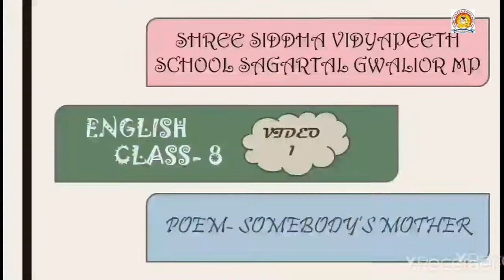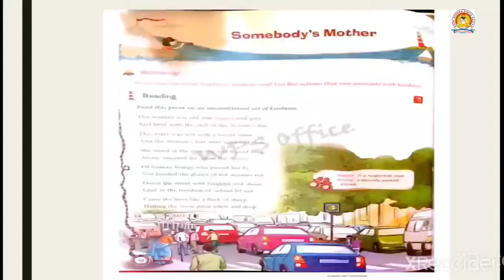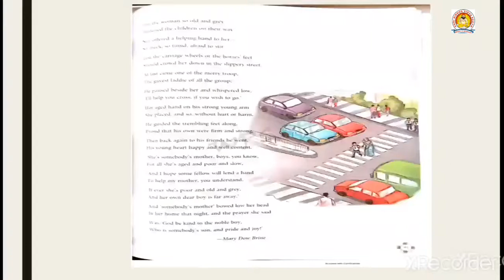CLASS-8, ENGLISH, PART-1, POEM-SOMEBODY'S MOTHER, EXPLANATION